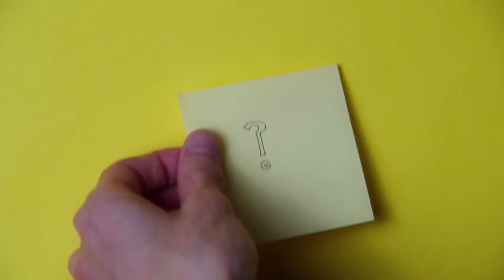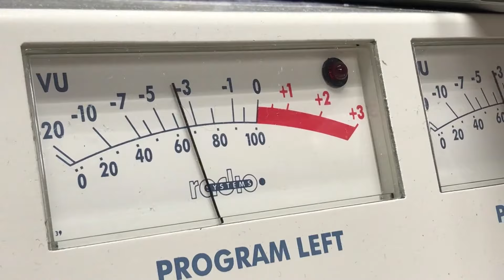Astral Travel with Alobar Jones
What is the mind capable of? Is there more out there than meets the eye? Separating mind from body, join us as we dive deeply into the astral plane with Alobar Jones.